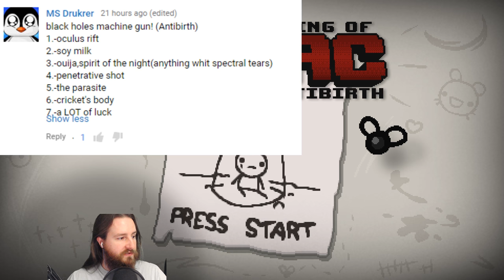The Binding of Isaac Antibirth | Black Hole Machine Gun | Popular Synergies!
BLACK HOLE!

Character Editor!